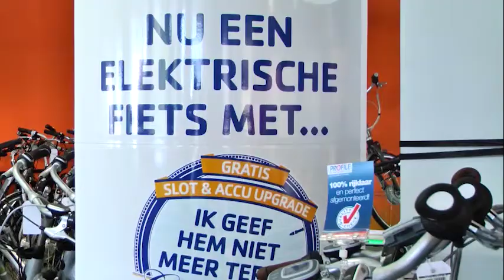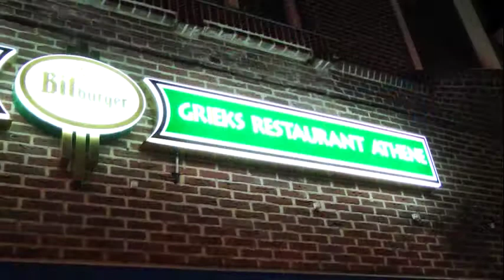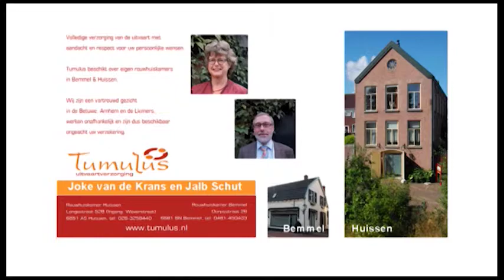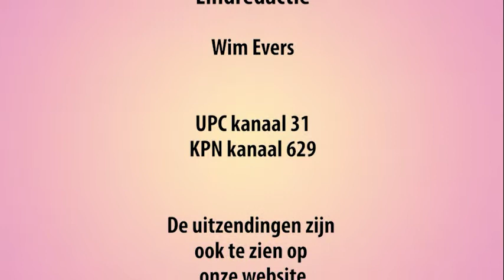uitzending 20 juli 2014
Vertraging Loostraat van Voorststraat Huissen
Doorkomst 4 daagse Bemmel
Galaconcert Korpmusic der Kantonspolizei Zürich
Speelweek TV Hulhuizen Gendt